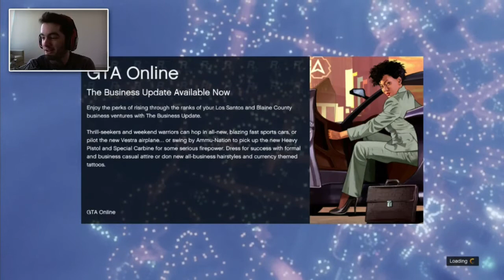GTA time with yer boi 1 part 1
This is not my content, it is CaptainSparklez, check out his channel for more like this